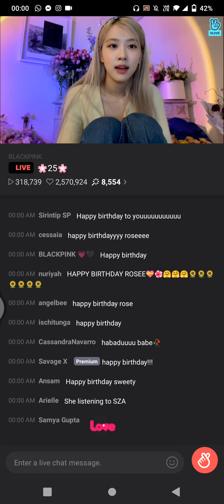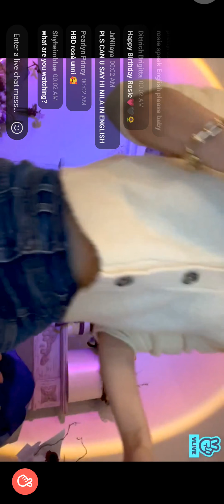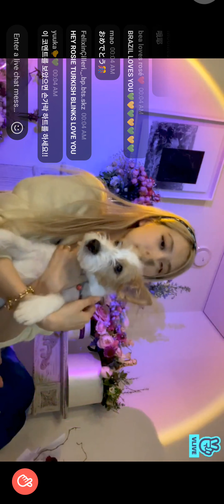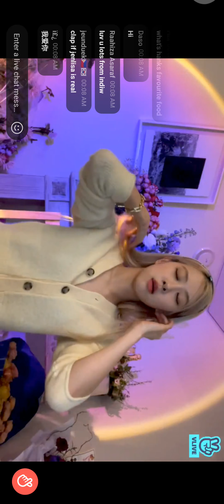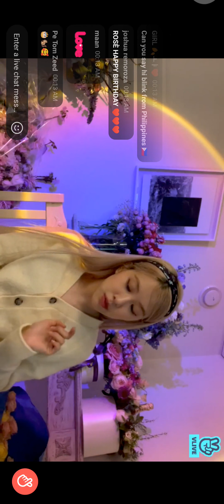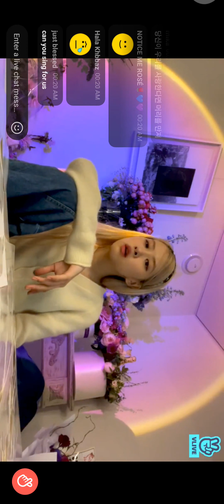Rosé Birthday Live ❤️🌹